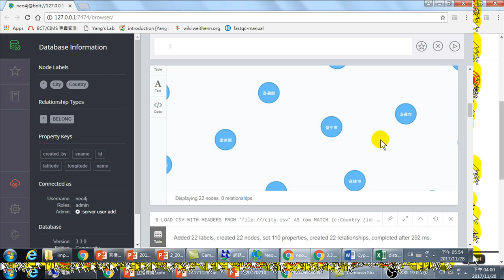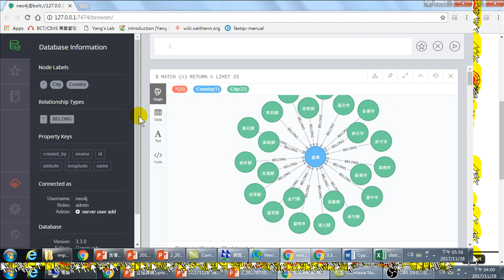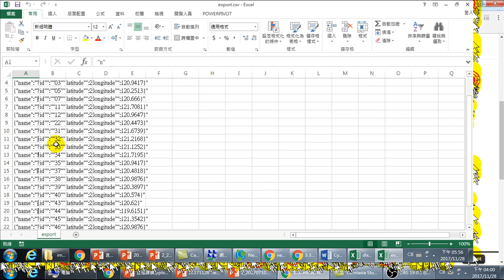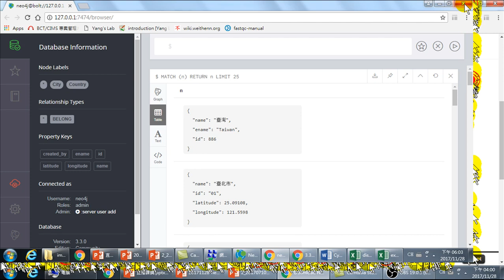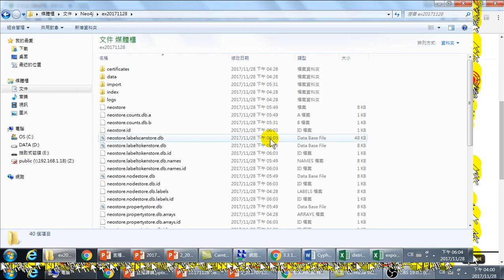10.資料匯出與Neo4j應用(Neo4j圖形資料庫實作)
資料匯出與Neo4j應用
Neo4j是由Neo4j開發的圖形資料庫管理系統。Neo4j在Java中實現，可以通過使用Cypher查詢語言，通過事務性HTTP端點或通過二進制“螺栓”協議以其他語言編寫的軟件，進行資料查找。它們常常可以用來處理傳統的關聯式資料庫所難以解決的一系列問題。圖形資料庫簡介相信您和我一樣，在使用關係型資料庫時常常會遇到一系列非常複雜的設計問題。例如一部電影中的各個演員常常有主角配角之分，還要有導演，特效等人員的參與。通常情況下這些人員常常都被抽象為Person類型，對應著同一個資料庫表。同時一位導演本身也可以是其它電影或者電視劇的演員，更可能是歌手，甚至是某些影視公司的投資者。而這些影視公司則常常是一系列電影，電視劇的資方。這種彼此關聯的關係常常會非常複雜，而且在兩個實體之間常常同時存在著多個不同的關係。